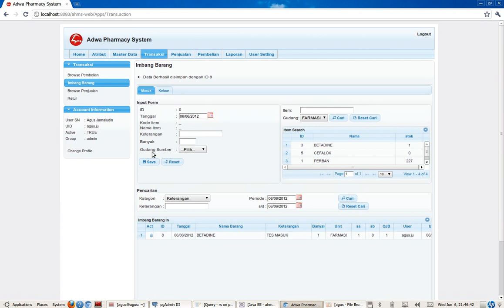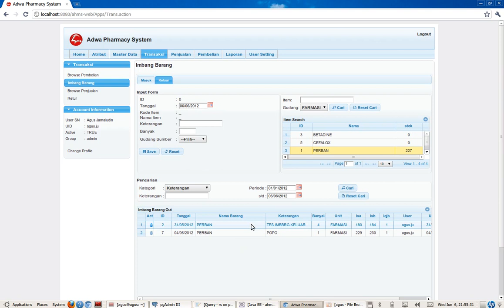ADWA INFO PHARMACY SYSTEM - TRANSAKSI (IMBANG BARANG)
Transaksi(imbang barang)